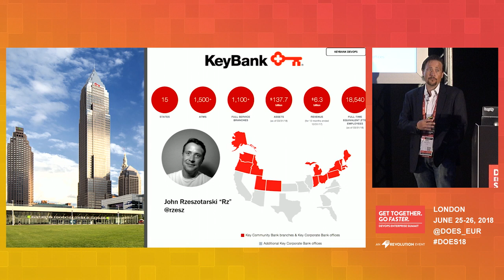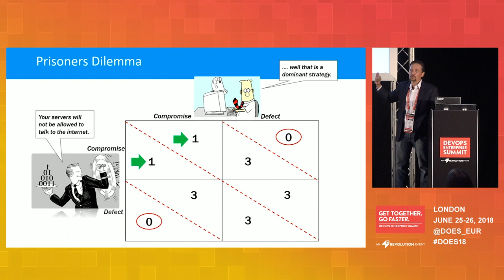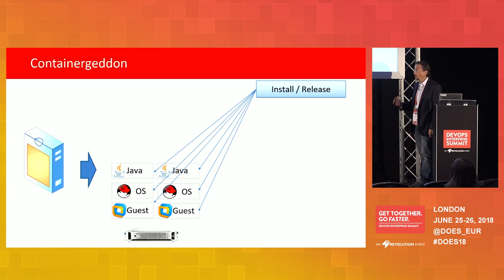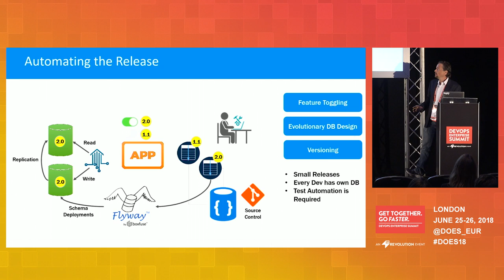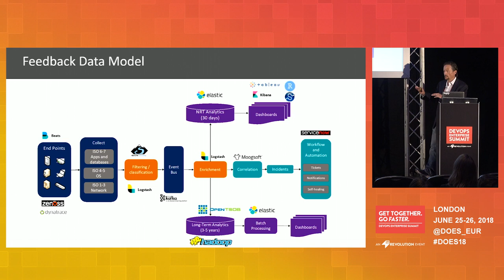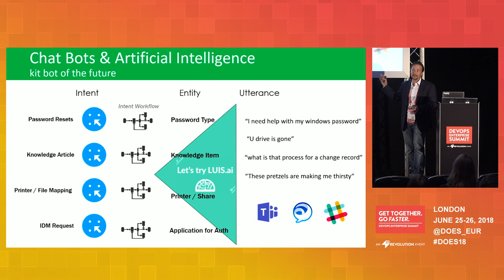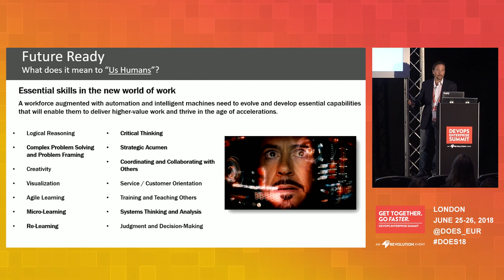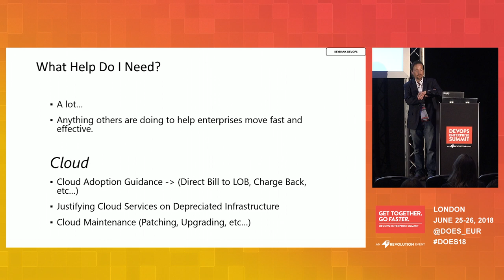KeyOps: An Operations Story - KeyBank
John Rzeszotarski, Senior Vice President & Director of Continuous Delivery & Feedback, KeyBank

Our organisation is made up of 50 folks responsible for managing change, release, and feedback for over 700 different applications and supporting an agile platform for application teams to implement a continuous delivery model.

DOES18 London
DevOps Enterprise Summit